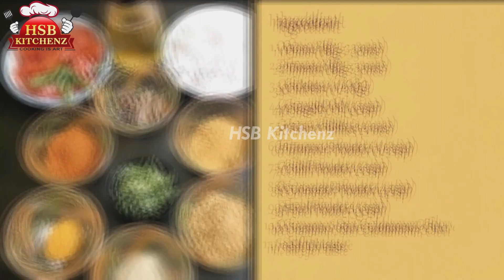Kayalpatnam Ramadan Special 'Curry Kanji' | Iftar Special Chicken Porridge | நோன்பு கஞ்சி ரெசிபி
Nonbu Kanji is a porridge made during the ramadan season to break the fast in the evening.This recipe is very soothing to the tummy. It helps to keep the body cool as the ingredients used has cooling properties. This Kari kanji is sold through out the year in the beach sides of Kayalpattinam. The mildly flavored Kari kanji sure does soothe your soul with every gulp. The mild spices and coconut milk gives a unique flavor to this recipe. Any one who tastes this will definitely love to have this again. Let this Ramadan season bring in lots of love to everyone.

Hope you have enjoyed watching our video. New videos are uploaded every alternate day. Subscription is Free.

HAPPY COOKING WITH HSB KITCHENZ